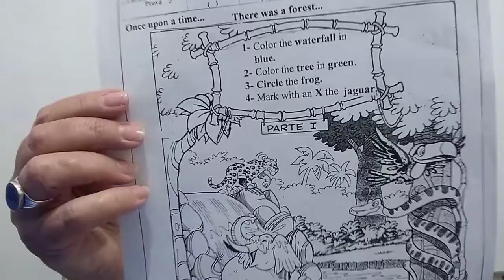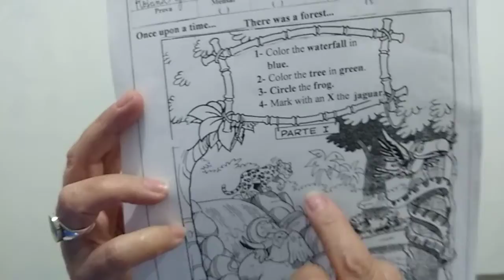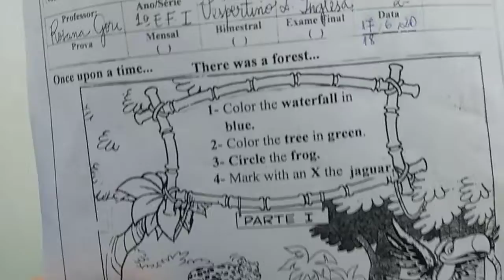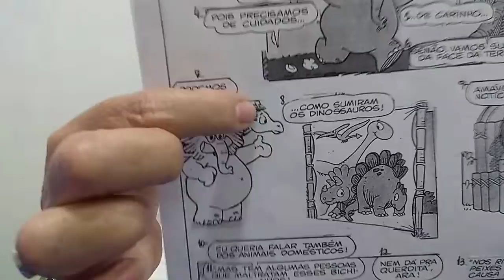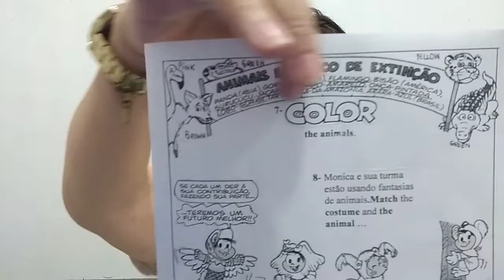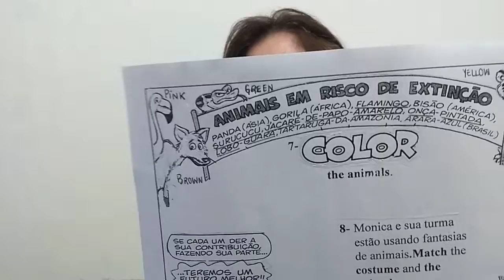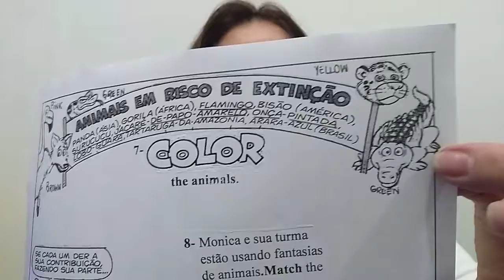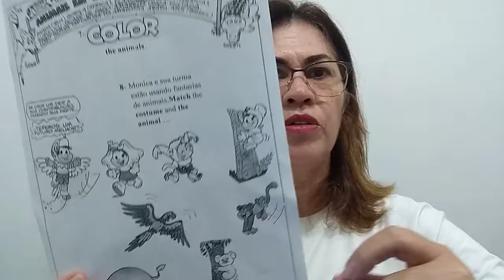1 ANO INGLÊS 17 06